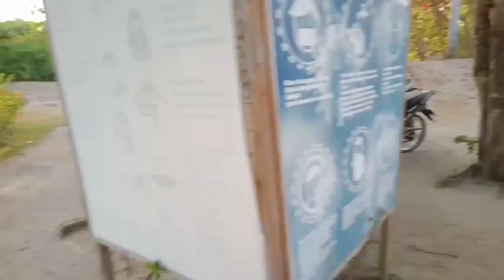overnight sa Manuel uy beach resort calatagan batangas